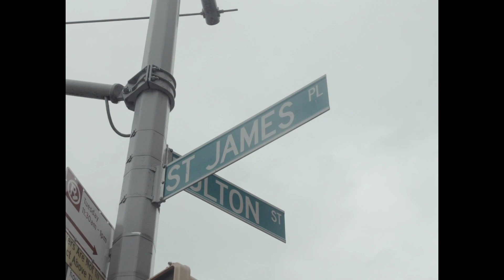Opp B*tches - Pretty DIJ ( OFFICIAL MUSIC VIDEO )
Shot By @Mookiemadface
Follow on ig - @iamprettyDij